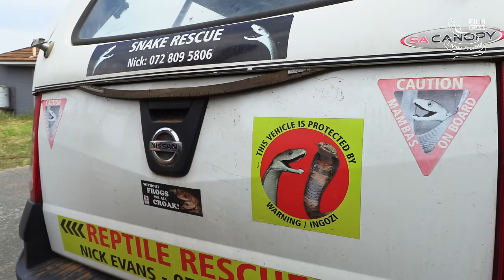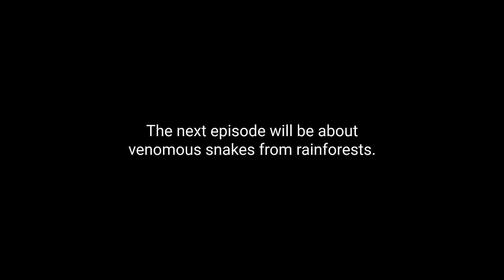The venomous snakes of Africa - SAVANNAS, Boomslang, Rinkhals, spitting cobras, Black mamba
Africa is home to many amazing venomous snakes. This continent has many ecosystems. We will explore deserts, savannas and rainforests of sub-Saharan Africa. This second episode is about venomous snakes living in savannas. Boomslang (Dispholidus typus) typically lives in savannas and woodlands. You will see beautiful green males and a grey female. This episode also shows the Southern twig snake (Thelotornis capensis) and Usambara vine snake (Thelotornis usambaricus).  Savannas and grasslands are home for several species of spitting cobras. Rinkhals (Hemachatus haemachatus) is not a true cobra. You will see it play dead! This episode shows spitting behavior of Black-necked spitting cobra (Naja nigricollis) and Mozambique spitting cobra (Naja mossambica).  Later we visit Nick Evans, a snake rescuer from Durban and you will see him rescue several Black mambas. Black mamba (Dendroaspis polylepis) is the most feared snake of Africa and this episode shows it in its natural habitat. At the end we will visit Musambwa island, a snake island with Brown forest cobras (Naja subfulva).